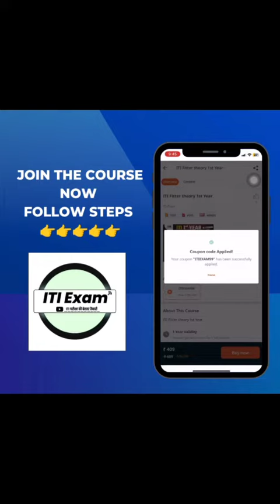अब सिर्फ कुछ ही समय बचा है 😱 | जल्दी लाभ उठा लीजिये 👌